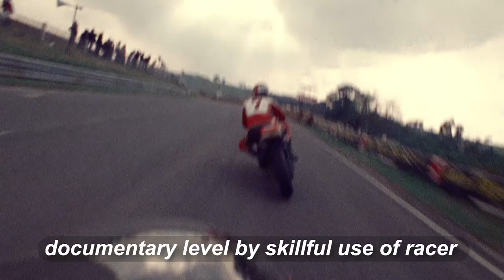A Night at the Movies SoCal Motorcycles Promo by Peter Starr